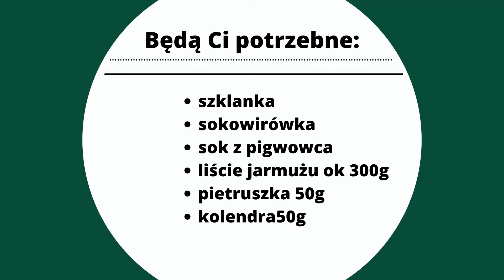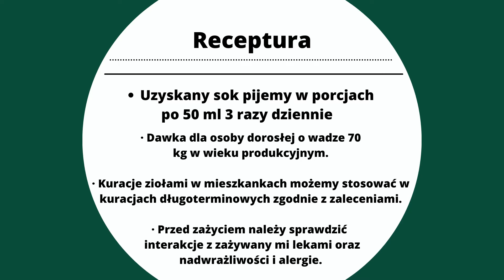Przetwory zielarskie - Sok. Odcinek 10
Soki - wszyscy je lubimy, wszyscy je pijemy. Posiadają w sobie mnóstwo wspaniałych wartości odżywczych, pomagają dbać o zdrowie. Dzisiaj przedstawimy, w jaki sposób przygotować sok z liści :) Zapraszamy do oglądania

Do uzyskania soku potrzebne Ci będą:
-szklanka
-sokowirówka
-sok z pigwowca
-liście jarmużu ok 300g
-pietruszka 50g
-kolendra50g

Jak zażywać sok?:
-Uzyskany sok pijemy w porcjach po 50 ml 3 razy dziennie.

· Dawka dla osoby dorosłej o wadze 70kg w wieku produkcyjnym.

· Kuracje ziołami w mieszkankach możemy stosować w kuracjach długoterminowych zgodnie z zaleceniami.

· Przed zażyciem należy sprawdzić interakcje z zażywany mi lekami oraz nadwrażliwości i alergie.

Projekt finansowany z budżetu m.st. Warszawy